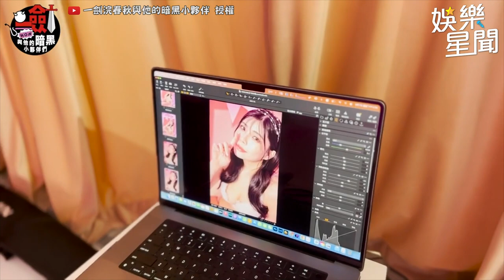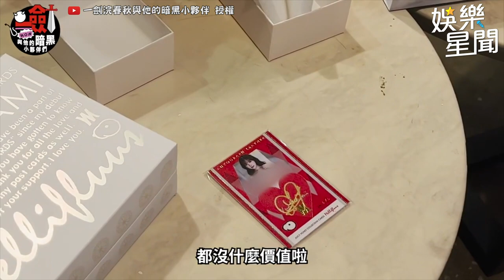神木麗著性感戰袍模樣流出！大秀超魔鬼等級火辣身材！｜三立娛樂星聞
@Iken_69 授權